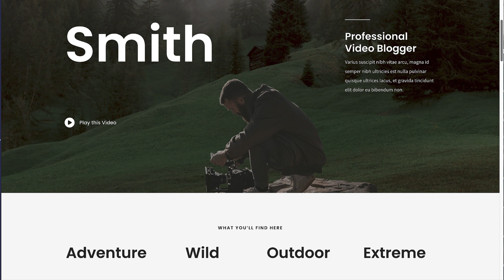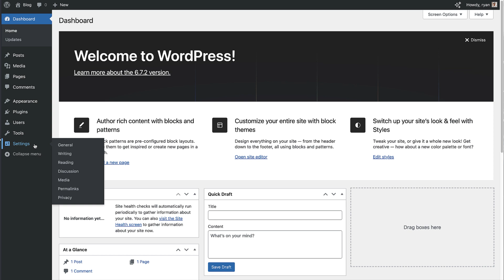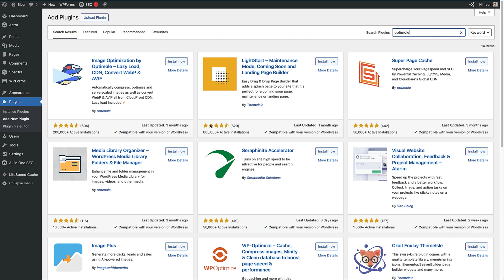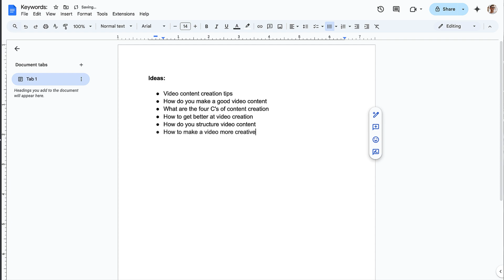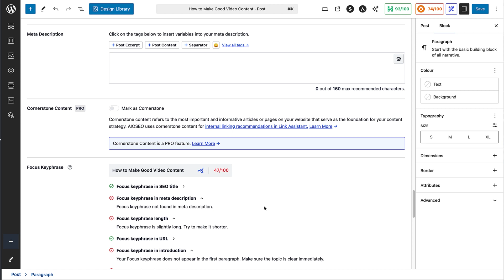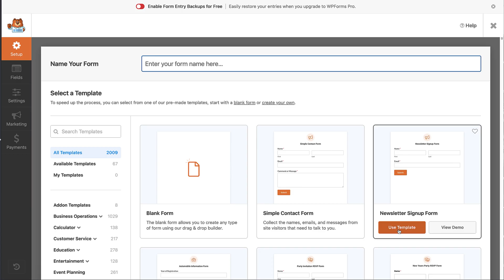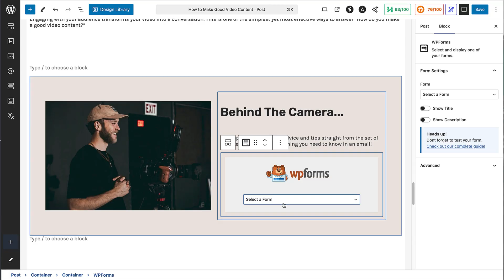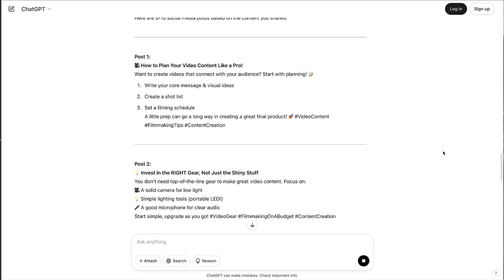How to Start a Blog in 2025 - What You NEED to Know!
Thinking about starting a blog in 2025 but wondering if it’s still worth it? The answer might surprise you! From setup to monetization, here’s everything you need to know. 🚨 Check out the full list of linked resources below! 🚨

What You’ll Learn in This Video:
✅ Why blogging is still a powerful tool for creators and entrepreneurs
✅ How to start a blog (choosing hosting, themes, and essential plugins)
✅ Best ways to grow your audience & monetize your blog in 2025
✅ How to use AI to speed up content creation (without losing authenticity!)

⏰ Timestamps
00:00 Is blogging still worth it?
00:29 How to start a blog in 2025
01:07 Choosing the best hosting & domain
02:26 Setting up WordPress & essential plugins
05:18 How to Start Writing Blog Posts
07:00 How to make money blogging (affiliate marketing, digital products & more)
08:16 Growing your blog with email marketing & social media
10:20 Using AI to write better blog posts faster
11:34 Final tips & next steps